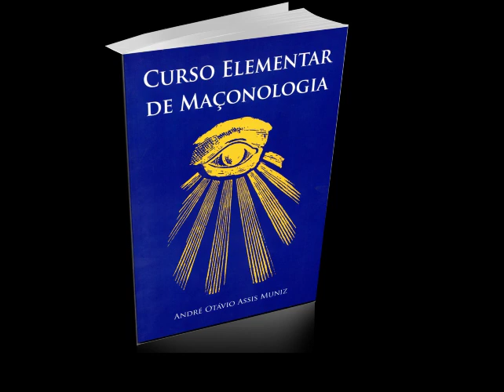Entrevista para o canal Fatos Maçônicos sobre o Rito Moderno - parte 2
Olá! Tudo bem com você? Espero que sim... :)

O querido Irmão Luiz Muller, do Canal Fatos Maçônicos, nos fez o gentil convite para uma conversa sobre o Rito Moderno. Confira como foi!

***Adquira um e-book inédito em língua portuguesa trazendo a interpretação completa de todos os Graus Superiores do Rito Moderno.***

Aprenda em primeira mão o significado de todos os elementos presentes nas diversas Ordens Superiores do Rito Moderno, sem frete e sem demora na entrega.

***Quer entender a Maçonaria em geral com material sério e bem pesquisado?***

***Canais parceiros***